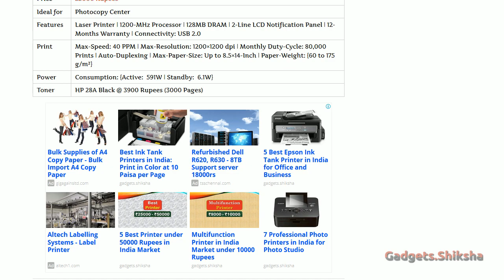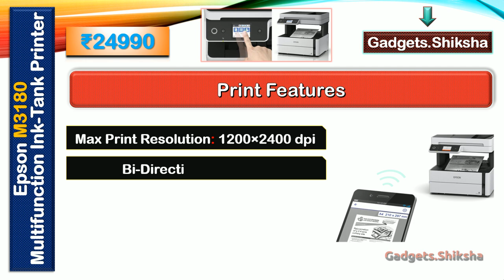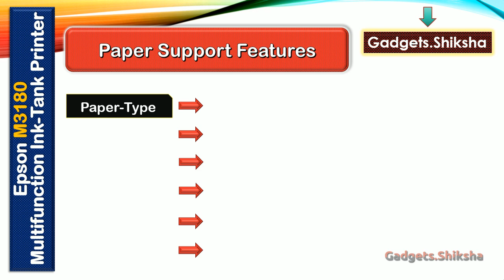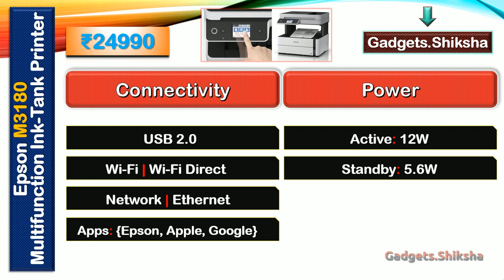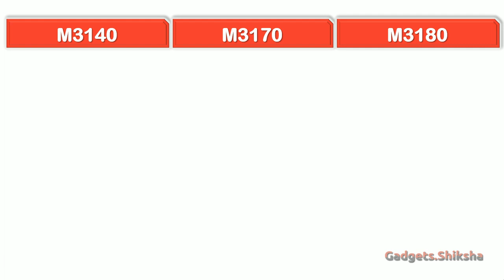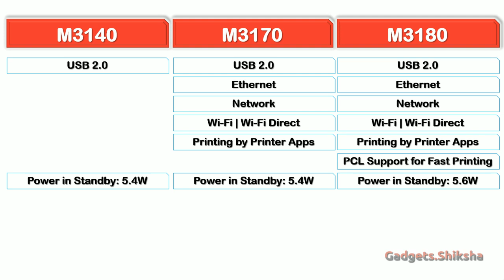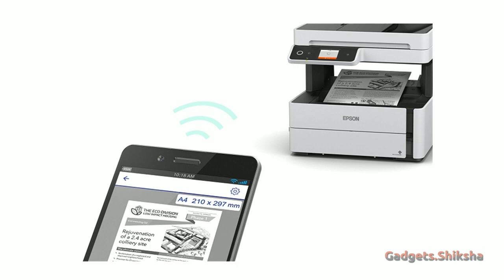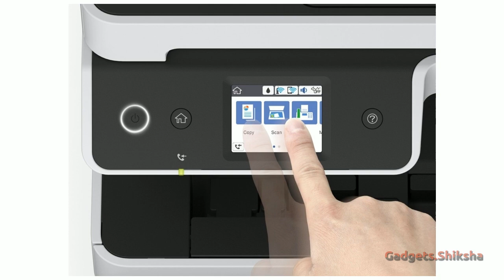🔥Epson Ink Tank Printers under 25000 ► प्रिंटर ►Epson Printer ►Epson M3180 ►Epson M3170 ►Epson M3140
The Epson M3180 printer model is the latest Epson printer in India market and the fastest ink-tank printer as well. This Epson printer works with the PCL driver, which was developed by HP for fast printing. Therefore, it should not be surprising that the Epson M3180 printer can print 20 pages per minute. This is the best print speed so far by any ink-tank printer. Besides being a fast printer, Epson M3180 is a truly multifunction printer. It can print, copy, and scan. Also, it has fax feature. M3140 and M3170 are two sister models of this Epson printer. This presentation covers all the details of Epson M3180 and its sister printer models.